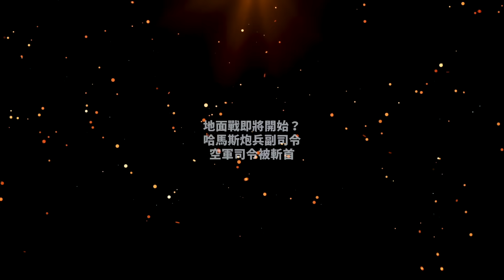哈馬斯炮兵副司令、空軍司令被斬首！ 近距離遭遇戰 以又損梅卡瓦主戰坦克！哈瑪斯有化學武器！這將是21世紀最慘烈巷戰？地面戰以軍需倍加小心！